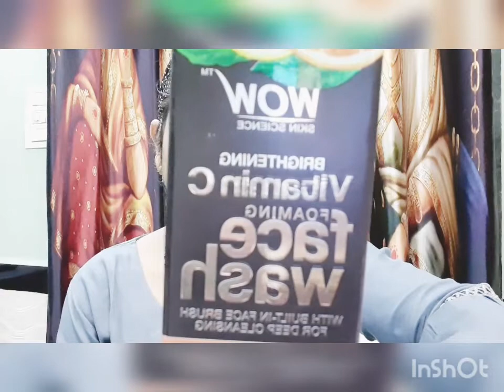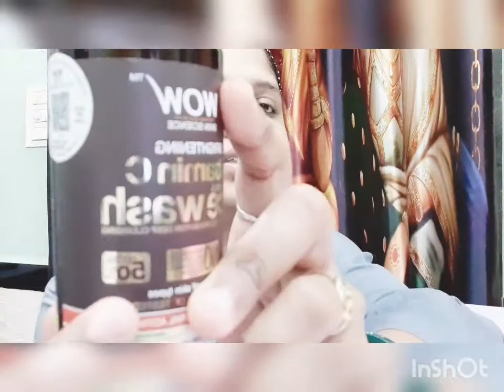wow skin science /Vitamin C foaming / face wash/ kese use kre